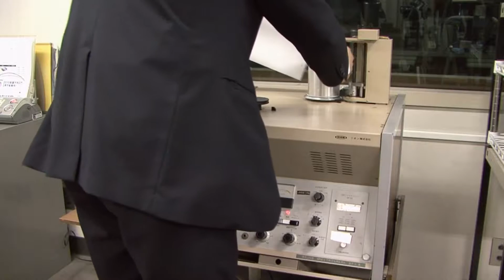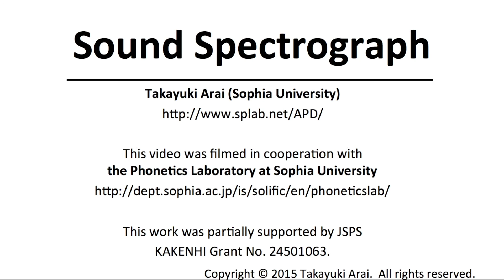Sound Spectrograph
Acoustic-Phonetics Demonstrations